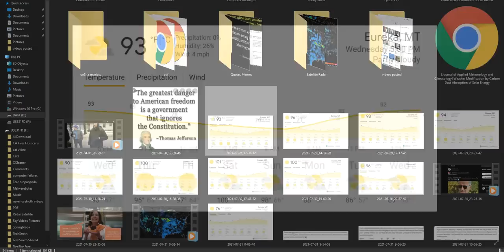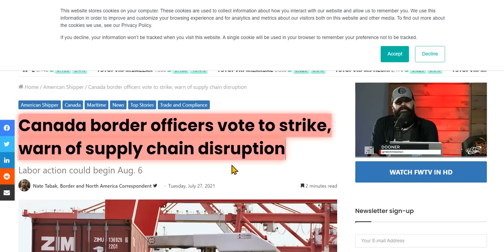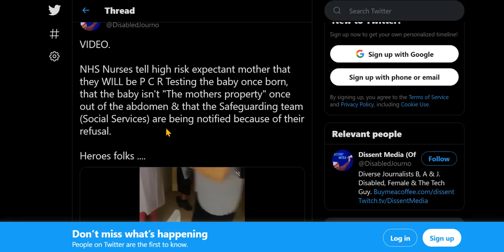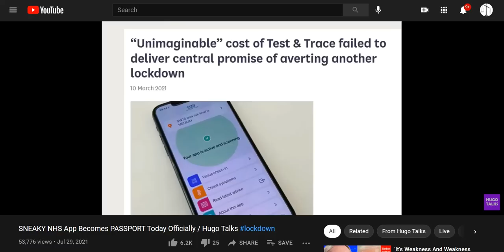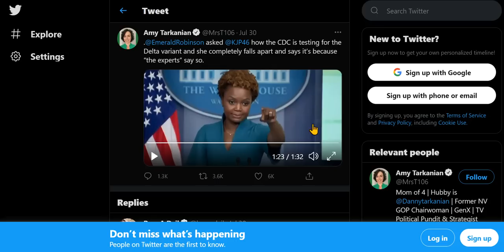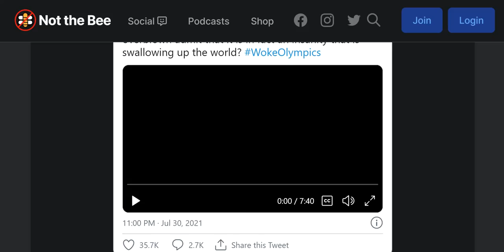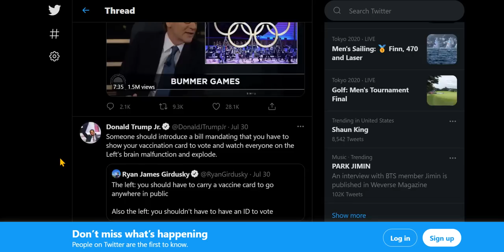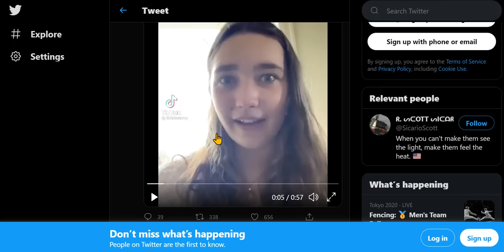US in 2020 Has Record Drop In Poverty, SD Gov Says "Just Say No, & Get Another Job, & So Much More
MT's Non-Stop Heatwave, Tyrannical NHS Nurses, Aussie Police Going Door-To Door For Rule Breakers, NHS Contact Tracing App Now Vaccine Passport, Italian Gov 'Green Pass' Chaos, etc. Links are below.